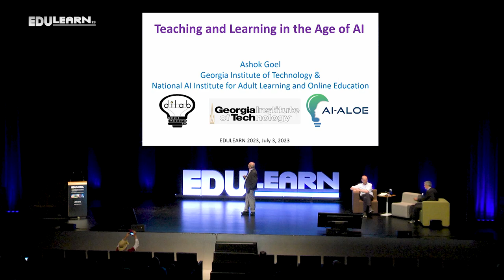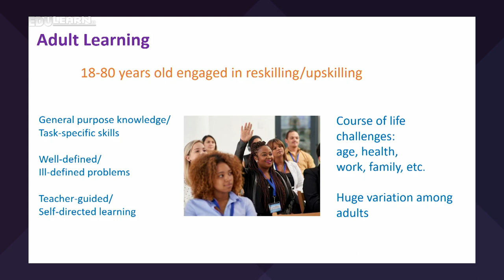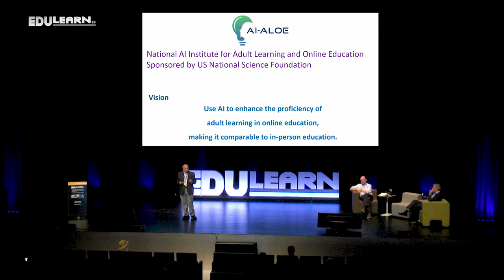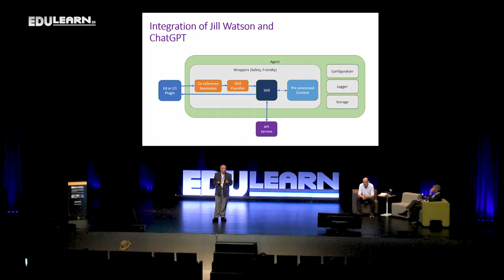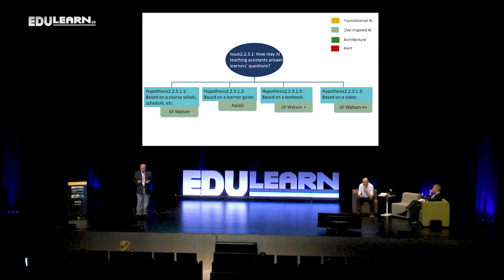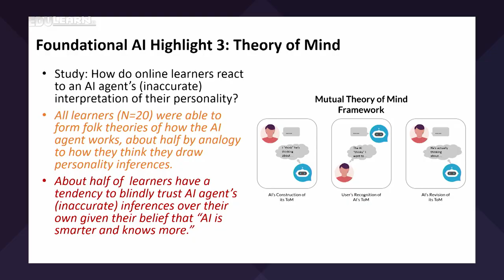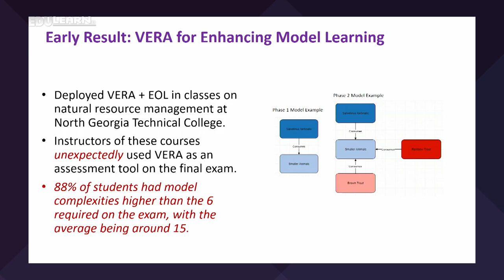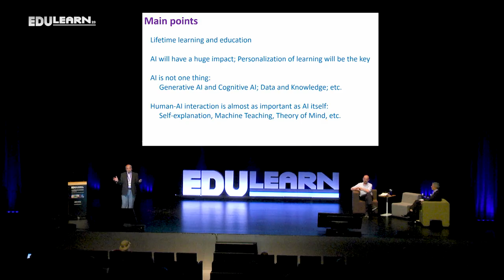Ashok Goel - Teaching and Learning in the Age of AI - EDULEARN23 Keynote Speech